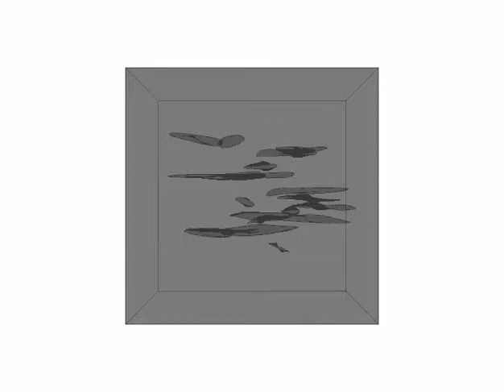Geomechanically grown fracture dataset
Geomechanically grown fracture dataset (created by Robin Thomas @ Imperial College using a finite element based multiple fracture simulator (using the method presented in